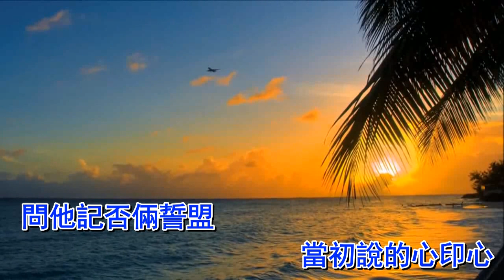麗莎 鴛鴦江月夜